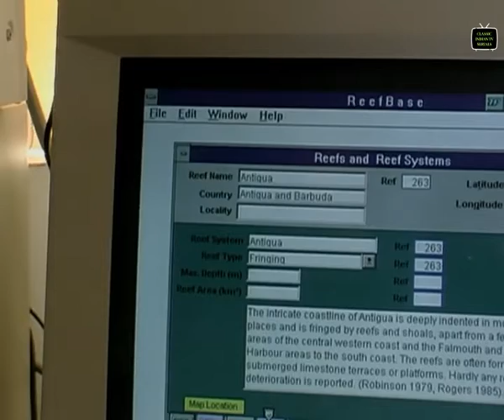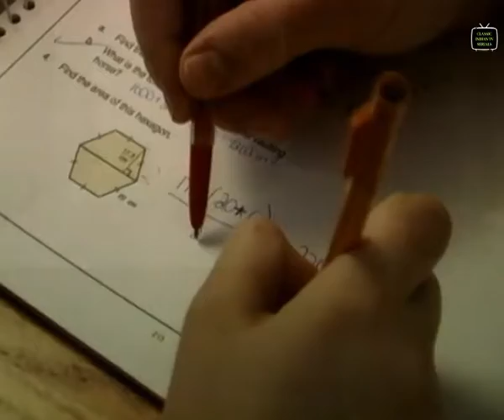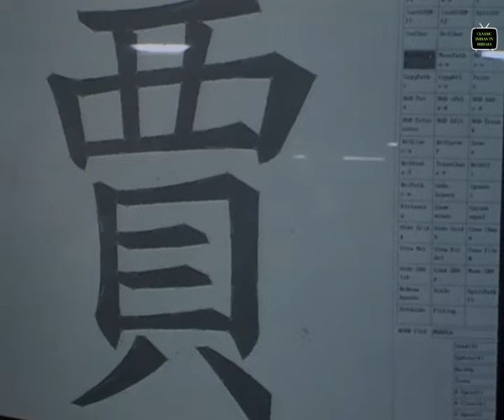The World Around Us | Episode 05 | Tavleen Singh | Classic Indian TV Serials